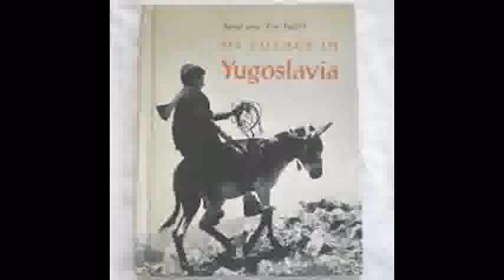שיר חורף יגוסלבי - להקת בלקן - צילה דגן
לחן עממי יוגוסלבי
מה היה לי, מה היה לי, מה היה לי אמש?
אווזי הבר הטעוני אל ארצות השמש.

אולה לה, אולה לה אה,
מערבות השלג
אווזים נשאוני
אל אינסוף התכלת.

אויה לי, כיצד אשובה אל בתי האבן?
אל גדרות וארובות, וגגות התבן?

אולה לה...

אהובי, אותך ראיתי משוטט ביער
בכנפי אגן עליך מכאב וצער.

אולה לה...

אוי, אמי, לא עוד אשובה, אל נא תבקשיני
שאי עיניים אל התכלת, שמה תמצאיני.

אולה לה...